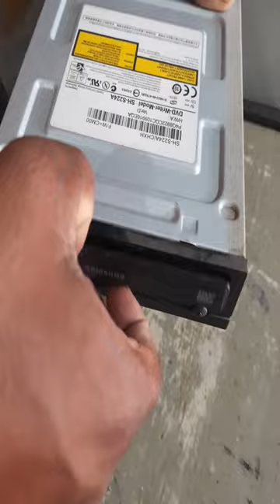DVD Disk Open Problem Solution | Dvd Player Open Close Problem